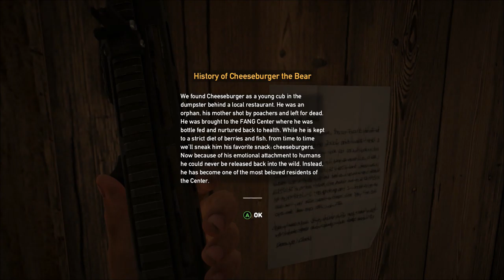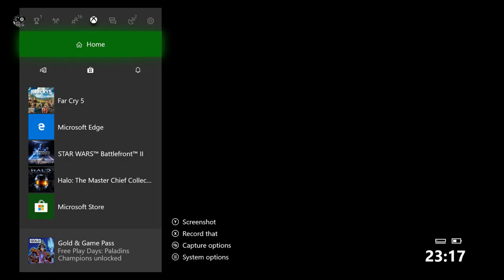Necro plays Far Cry 5 Pt 40 Diabetus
With a return to the adventures in hope county we seek out another specialist to join the fight against the Seed Family.